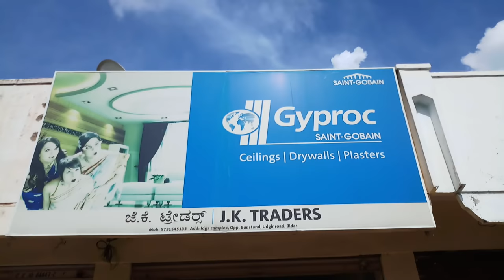Pop ready made flower for hall bed